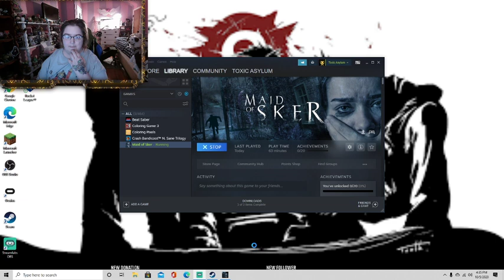Maid of Sker part 2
bare with me through this one. I am not a clever woman.